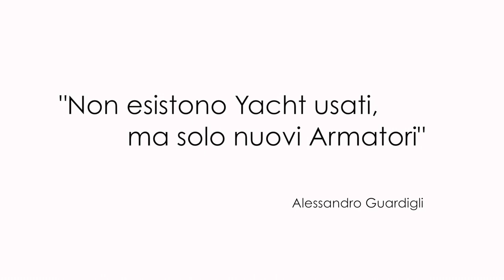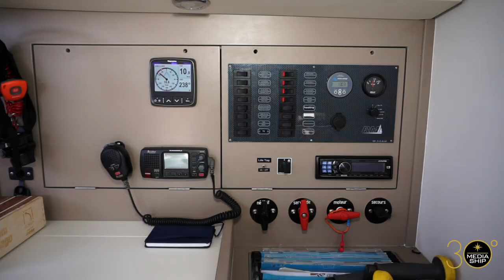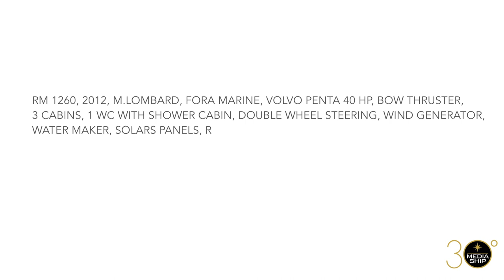RM 1260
RM 1260, M.Lombard design, Volvo Penta 40 hp, bow thruster, 3 cabins, 1 wc, generaotr, water maker, solars panels, rollbar, radar, bowsprit, electric winch, sails 2016, sprayhood , bimini top